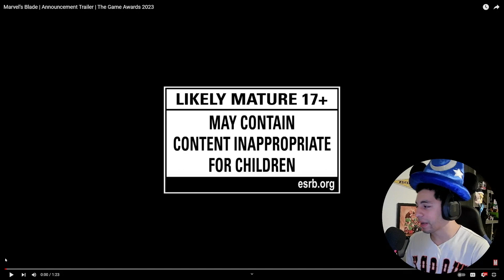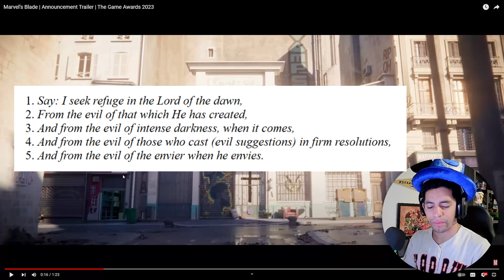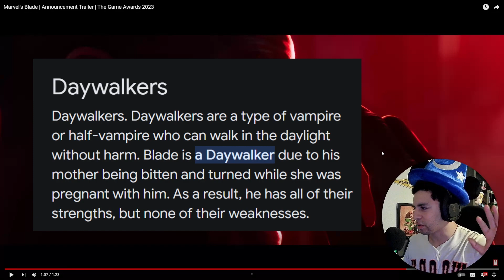Marvels Blade Reaction and Breakdown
More reaction content